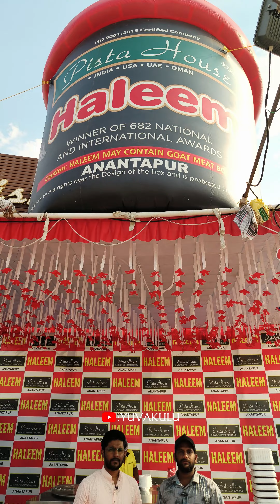Haleem Making in Pista House || Anantapur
haleem
ramdan
festival
fasting
pista House
balakrishna talari
yuvakulu youtube channel